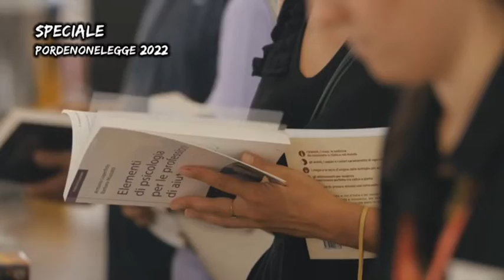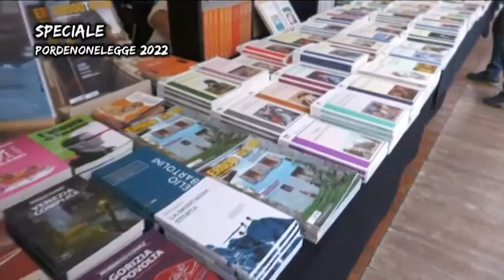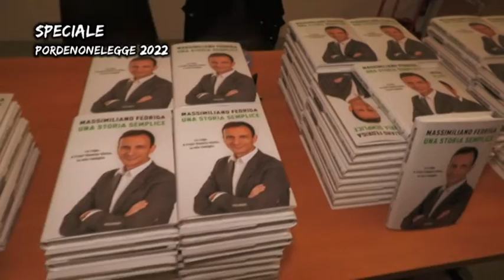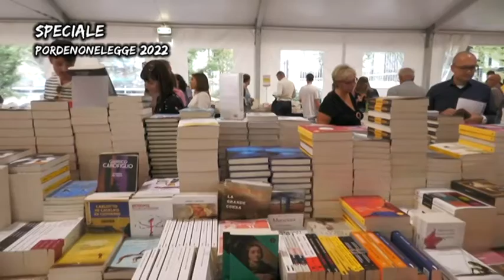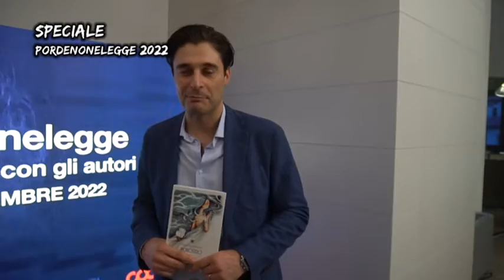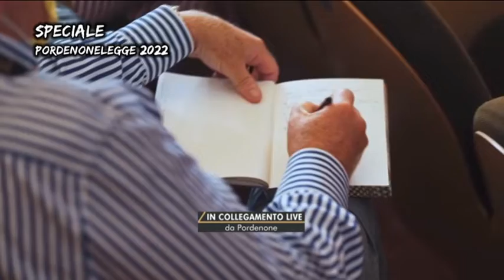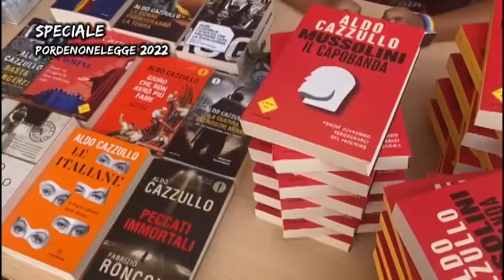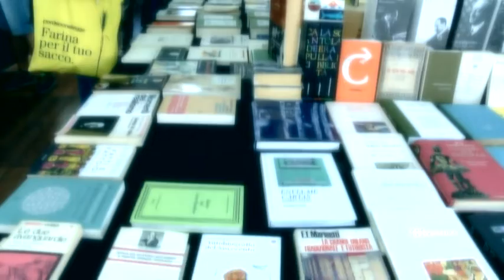Speciale TG Pordenonelegge | 21 Settembre 2022